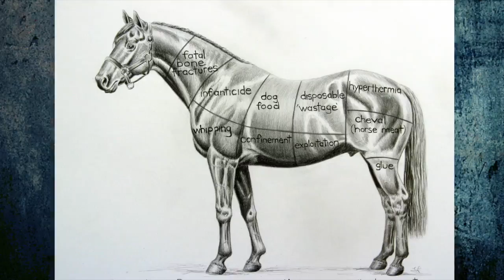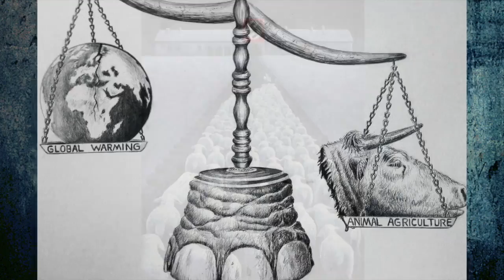Holocausto animal Arte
¿SABES QUÉ ES EL ESPECISMO?
El especismo o especieísmo, es un término acuñado en 1970 por el psicólogo Richard D. Ryder, quien lo aplicó para describir la existencia de una DISCRIMINACIÓN MORAL basada en la DIFERENCIA DE ESPECIE ANIMAL. En analogía con el racismo o el sexismo entre humanos, está basado en DIFERENCIAS FÍSICAS MORALMENTE IRRELEVANTES.
La discriminación especista presupone que los intereses de un individuo son de menor importancia, por el hecho de pertenecer a una especie animal determinada.
Esta discriminación es una actitud bastante arraigada en todas las culturas excepto en la cultura jainista.
La representación más común del especismo es el ANTROPOCENTRISMO MORAL, es decir, la INFRAVALORACIÓN DE LOS INTERESES DE QUIENES NO PERTENECEN A NUESTRA ESPECIE ANIMAL (Homo sapiens).